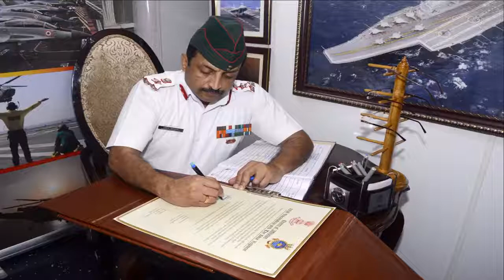INS Vikramaditya Affiliation Ceremony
Indian Navy | INS Vikramaditya Affiliation Ceremony
KnowYourNavy Indian Naval Ship Vikramaditya, the largest ship in the IndianNavy and the country’s only aircraft carrier was formally affiliated to The Bihar Regiment, a highly decorated and battle hardened Infantry Unit of the Indian Army and the No 6 Squadron of the Indian Air Force that specialises in maritime strike operations and operates the Jaguar fighter aircraft. A glimpse of the glittering ceremony held onboard INS Vikramaditya on 18 January 2017.

About Indian Navy:-
The Indian Navy (IN; IAST: Bhāratīya Nau Senā) is the naval branch of the Indian Armed Forces. The President of India is the Supreme Commander of the Indian Navy. The Chief of Naval Staff, a four-star Admiral, commands the navy.
The Indian Navy traces its origins back to the East India Company's Marine which was founded in 1612 to protect British merchant shipping in the region. In 1793, the East India Company established its rule over eastern part of the Indian subcontinent i.e. Bengal, but it was not until 1830 that the colonial navy was titled as His Majesty's Indian Navy. When India became a republic in 1950, the Royal Indian Navy as it had been named since 1934 was renamed to Indian Navy.
As of 1 July 2017, 67,228 personnel are in service with the Navy. As of March 2018, the operational fleet consists of one aircraft carrier, one amphibious transport dock, eight landing ship tanks, 11 destroyers, 13 frigates, one nuclear-powered attack submarine, one ballistic missile submarine, 14 conventionally-powered attack submarines, 22 corvettes, one mine countermeasure vessel, four fleet tankers and various other auxiliary vessels.

Operational fleet : ( as of March 2018 )
-1 aircraft carrier
-1 amphibious transport dock
-8 landing ship tanks
-11 destroyers
-13 frigates
-22 corvettes
-1 mine countermeasure vessel
-2 nuclear submarines
-14 diesel submarines
-29 patrol vessels
-4 replenishment oilers
Other auxiliary vessels